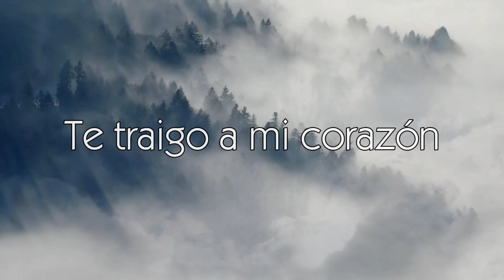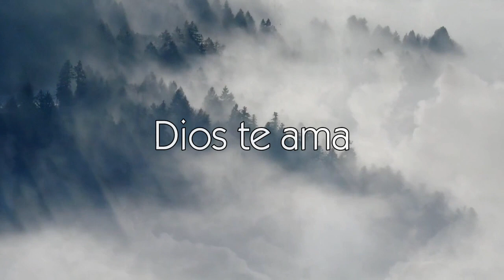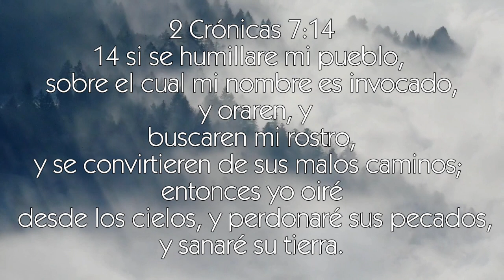Chile Dios te Ama (2019) Mario Aravena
"Chile Dios te Ama" fue inspirada por Dios a Mario Aravena en un retiro en la comuna de Cunco, Chile, en medio de la naturaleza, los bosques nativos, vertientes y animales del sur de Chile, en la residencia de los hermanos en Cristo Don Pedro y Doña Teresa.

El proyecto fue realizado en los estudios de Dj SDC con la participación de Danny Mella y Joel Gómez.

Chile Dios te ama
Mario Aravena
Producción 2019